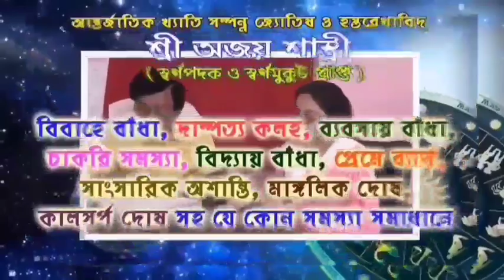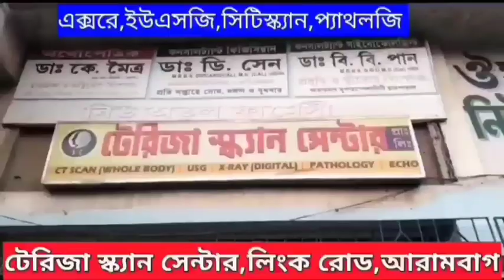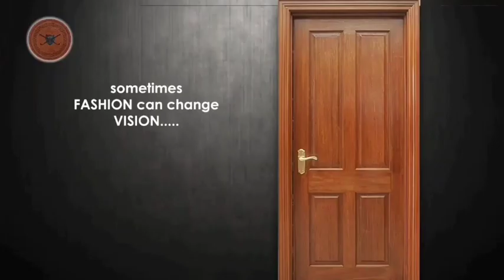খানাকুলের তৃণমূল প্রার্থী মুন্সি নজিবুল করিমের সমর্থনে দেবাংশু ভট্টাচার্যের রোড শো